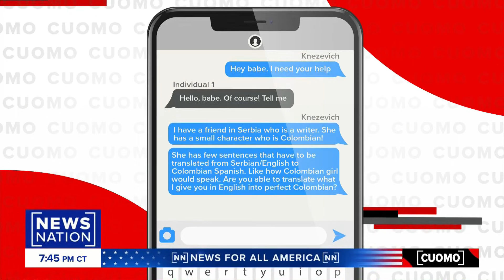Could kidnapping suspect David Knezevic get bail? | Cuomo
David Knezevic, the Serbian man in jail in Miami for kidnapping his wife in Spain, may not face murder charges because police in Spain haven’t found a body. And the FBI now acknowledges that, contrary to earlier reports, agents did not find blood in Ana Knezevic’s apartment. David Knezevic’s attorneys say, for that reason, their client should be released on bond before his scheduled October kidnapping trial. Discussing the issue on CUOMO: Florida State Attorney Dave Aronberg and criminal trial attorney Mark Geragos.